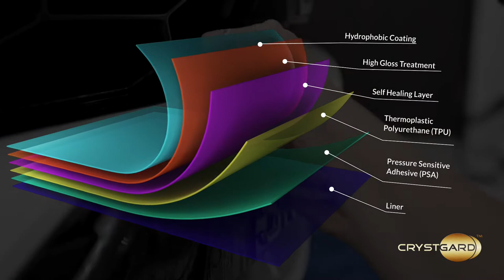Lamborghini Urus Transformation using CrysGard Matte Hydrophobic Self Healing Paint Protection Film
The Beauty of Matte Finish​​​ Hydrophobic Self Healing Paint Protection Film

Matte-paint finishes – famous for their flat, non-reflective appearances and sandy, rough textures – have become an increasingly trendy part of the automotive landscape.

The Matt Series of CrystGard Paint Protection Film is used to protect the surface of your vehicle. Once applied this PPF film will give a frozen look to your current paint colour and also protect your paintwork from stone chips and general wear and tear.